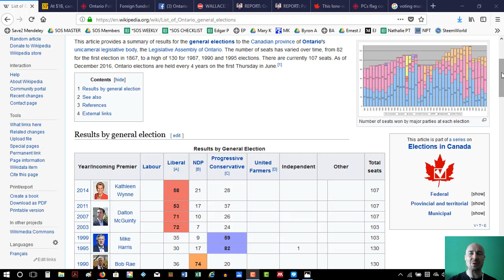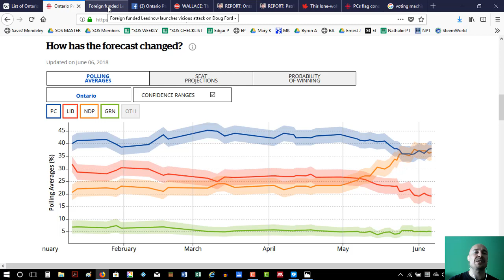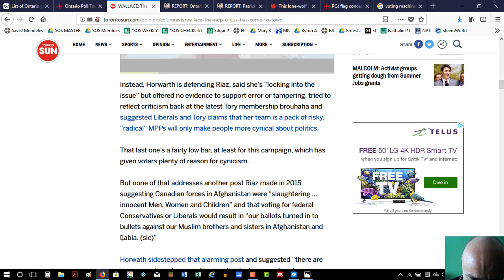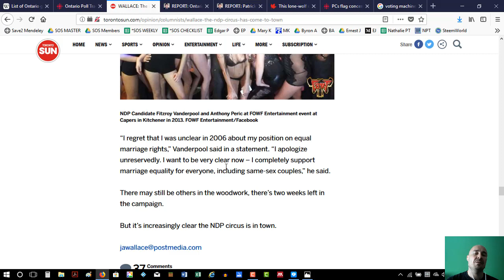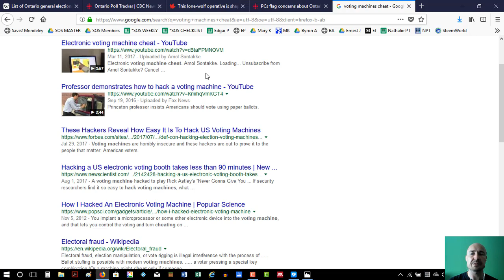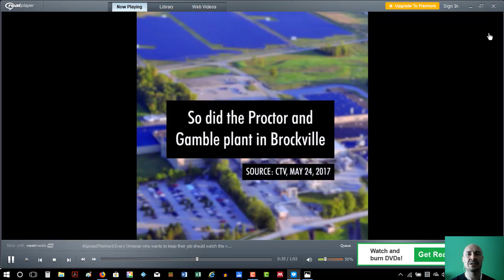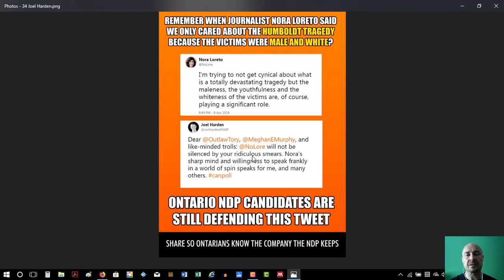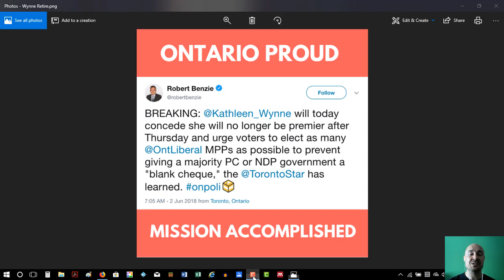Ontario Proud pwns 2018 election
Thanks to memes and videos from Facebook group Ontario Proud, Doug Ford and the Progressive Conservatives seem poised to win the 2018 provincial election. They may even get a majority government...if they aren't cheated by voting machines. Leadnow, funded by American foundations, tried to help the NDP win, but their candidates made too many extremist and scandalous statements to have much chance. Oh, and is that labia or Libya? LOL